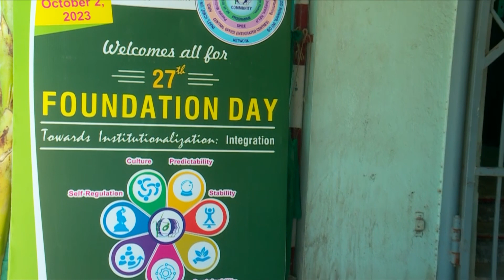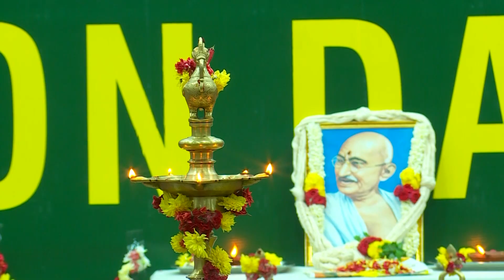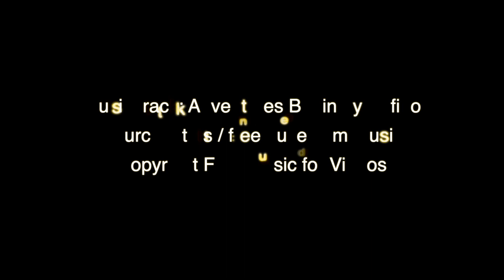27th Foundation Day Speech 1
27th Foundation Day
2023
Celebrating
International Day of Non-Violence
Shri. A. Britto
Orator
Tamil Pechu Engal Moochu - Vijay Tv